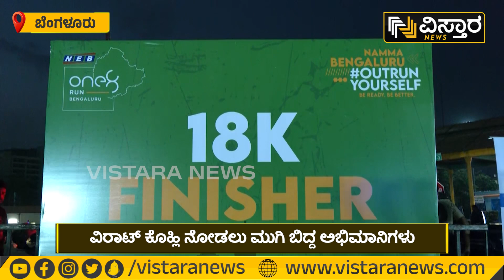ಭಾರತದ ಮೊದಲ 18K ಓಟಕ್ಕೆ ಕೊಹ್ಲಿ ಚಾಲನೆ | Virat Kohli Drives For 18K Marathon | Bengaluru | Vistara News